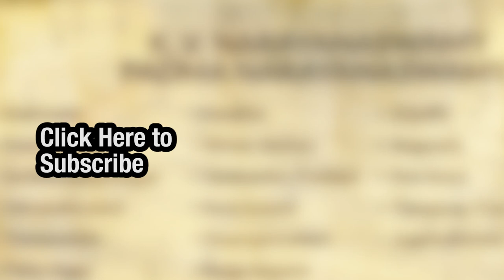Best Songs of K.V. Narayanaswamy, Padma Narayanaswamy | Audio | Carnatic Classical Music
Listen to the Best Songs of KV Narayanaswamy, Padma Narayanaswamy only on Saregama Carnatic.

Tracklist:
Amponedu (Shanmukhapriya)
Paramapurusha
Seritthavachambugan (Kanada)
Valivanakkuvarai (Begada)
Thanamaruvu (Mohanam)
Thillai Nagar (Madhyamavathi)
Thotthalar Pooniuri - (Yadukula Kambhoji)
Andrucharacharangalai (Hamsanandi)
Guruleka
Sevvari Narkaru (Dhanyasi)
Vanderintha Thadagai (Atana)
Kurai Kadalai (Kedaragaula)
Paramapurusham
Raaga Alapana - (Mohanam)
Ramachandrapathi Sathatham
Enneramum - (Devagandhari)
Sripathe - (Nagaswaravali)
Anganedu (Kalyani)
Devi Brova - (Chintamani)
Thyagaraja Yoga Vaibhavam - (Ananda Bhairavi)
Jagadodharana - (Kapi)